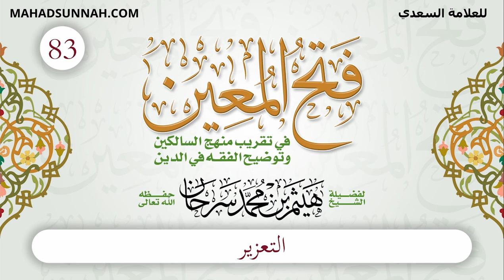83 التعزير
تزكيات بعض العلماء للشيخ هيثم سرحان حفظه الله:
🌴و لا ننسى الصغار أيضا يمكنهم متابعتنا على :
قناة أتعلم وألعب Learn & Play Играй и учись :
تطبيق أندرويد:
Collège du Sunna
Школа «Сунна»